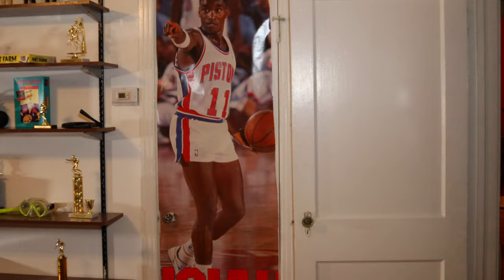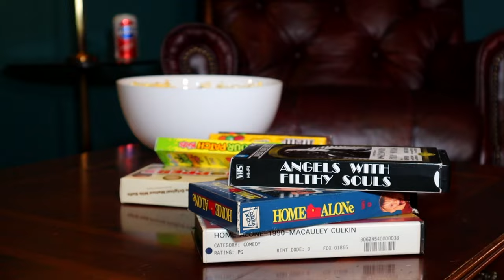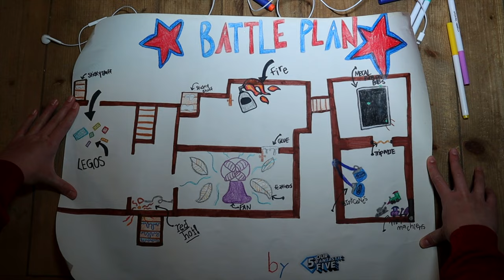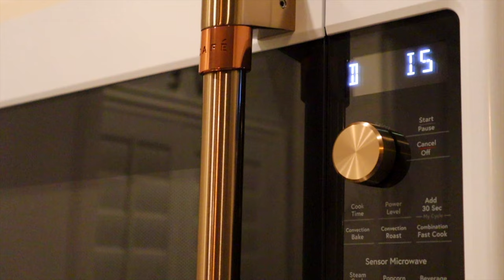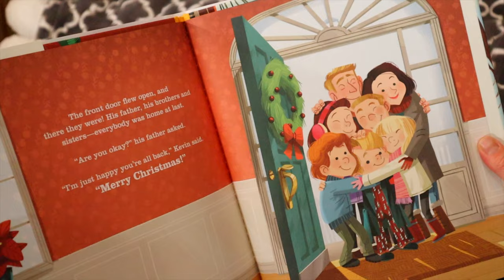Home Alone In Real Life | Full Movie REMASTERED!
Home Alone In Real Life! This is the full Christmas Home Alone movie remastered! Adyson is home alone & has to defend the house so she sets up some funny, fantastic EPIC traps and pranks!

Home Alone Pranks & Traps:
• Pretend Party, Train & Michael Jordan Cutout, Mannequin Card Players
• Metal Ping Pong Balls
• Swinging Paint Cans
• Micro-Machines Toy Cars
• Sticky Surface Trap & No Shoes
• Lego Trap Under Window
• Hot Door Handle
• Blowtorch
• Saran Wrap & Feathers
• Zipline Chord Cut

In this family friendly Home Alone parody made by Our Fantastic Five, we hope you'll enjoy the funny traps and sneaky surprises as Adyson battles the bandits to save Christmas and her house!

Our Fantastic Five loves the real movie Home Alone. We thought it would be fun to do a parody of the entire Home Alone movie!

⬇️⬇️⬇️ Fantastic Updates & Pictures Below ⬇️⬇️⬇️
Instagram + TikTok: @OurFantasticFive
This footage is the property of Our Fantastic Five and those given relevant credit above and is not allowed to be repurposed without written consent from Our Fantastic Five.